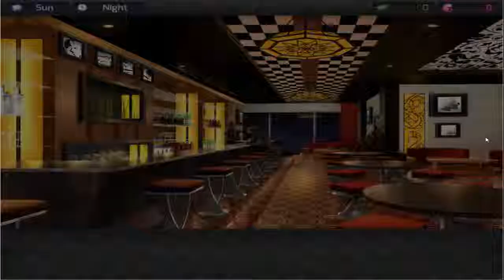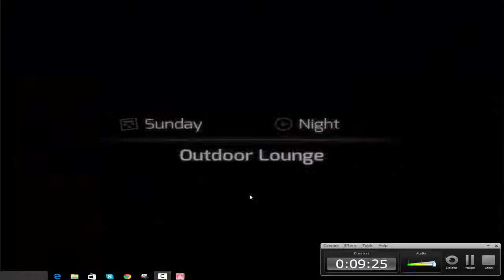HuniePop Part 1 | FUCKIN' WHORE ASS BITCH NEEDS TO LEARN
have a very strange day ;3